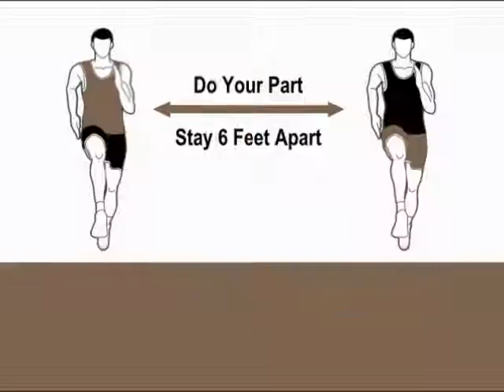Robyn Bentley's singing weather forecast to the tune of Run To You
Robyn Bentley's singing weather forecast to the tune of Run To You by Bryan Adams.